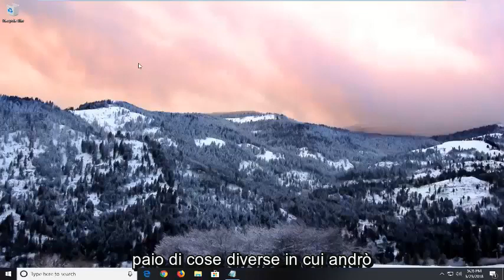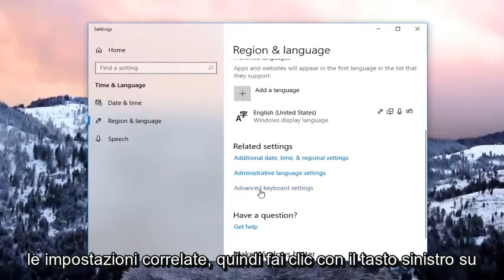Come Disattivare Blocco Maiuscole Windows 10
Bloccato con BLOC MAIUSC Fix - Come scrivere ancora una volta minuscolo [Tutorial]

Caps Lock, che ti fa digitare tutte le lettere maiuscole, su un computer Windows o Mac. Disattivare Caps Lock su un computer funzionante è semplice come premere nuovamente il tasto "Caps Lock", ma se il tasto Caps Lock è bloccato, dovrai riparare il tasto.

Questo tutorial si applica a computer, laptop, desktop e tablet con i sistemi operativi Windows 11, Windows 10, Windows 8/8.1, Windows 7. Funziona per tutti i principali produttori di computer (Dell, HP, Acer, Asus, Toshiba, Lenovo, Samsung).